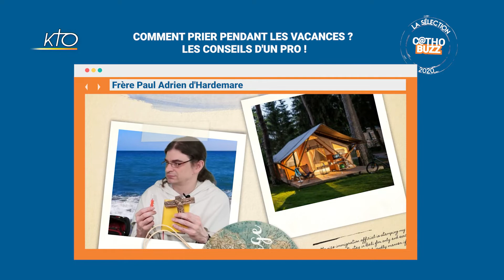Des vacances bien remplies ! Cathobuzz du 29 juin 2020